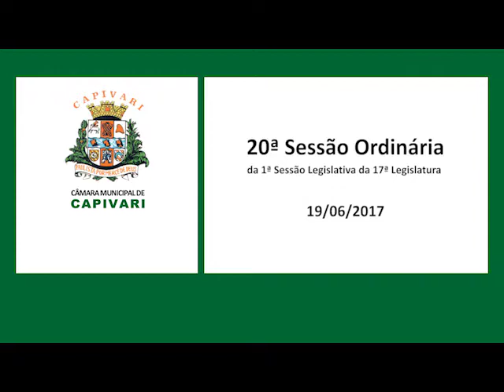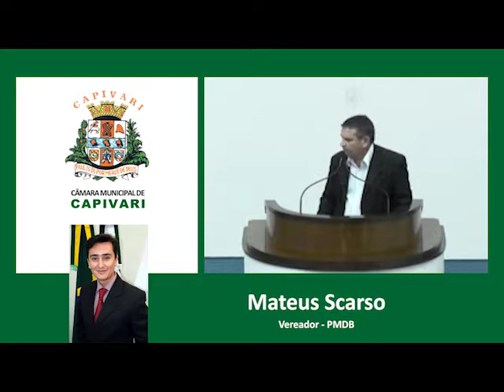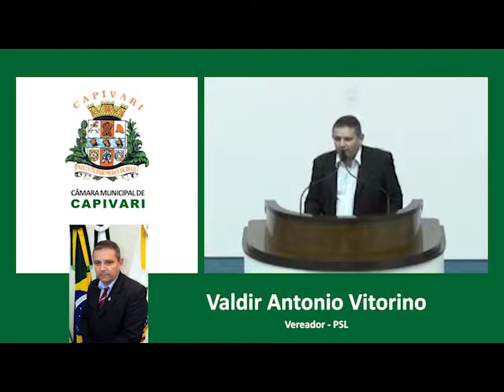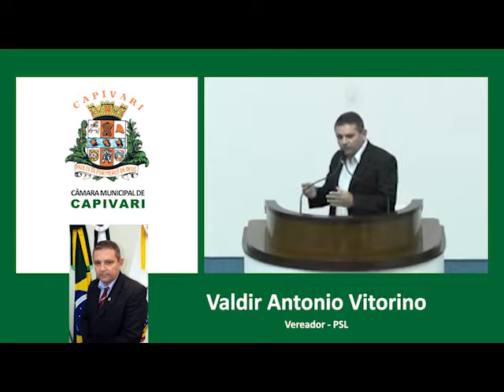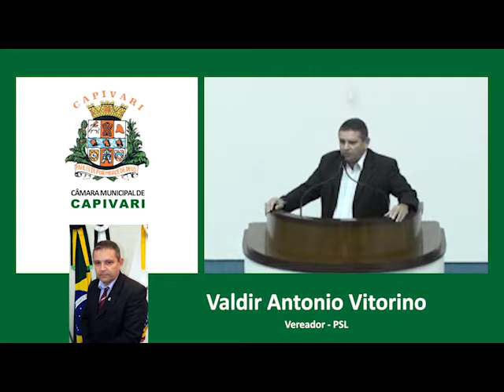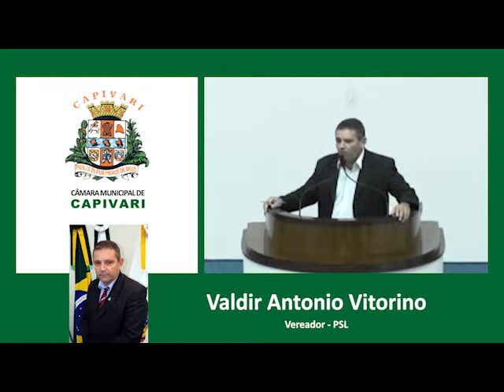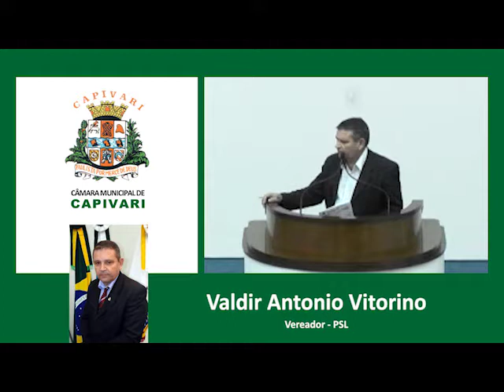Valdir Antonio Vitorino - 19/06/2017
Tribuna Livre Vereador Valdir Antonio Vitorino